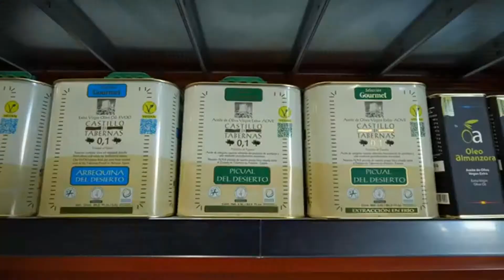Inauguran la primera gran superficie comercial que forma parte de la marca ‘Sabores Almería’1